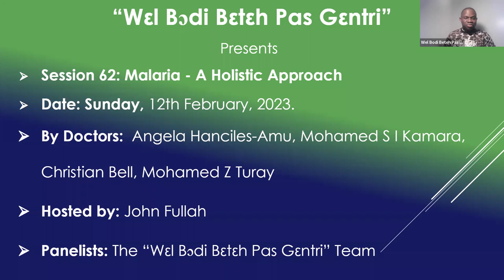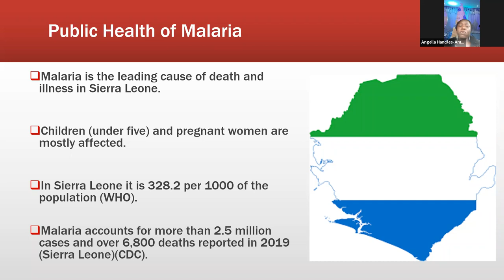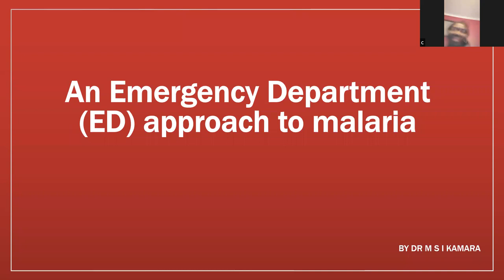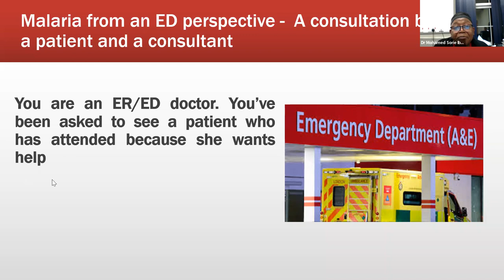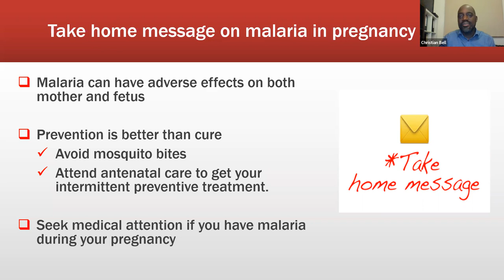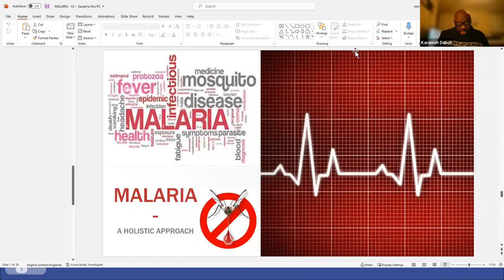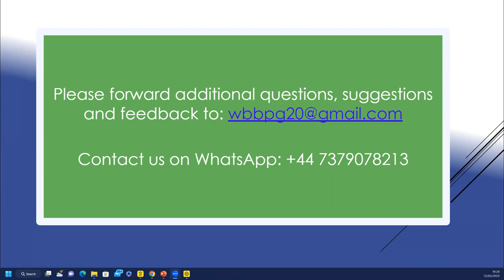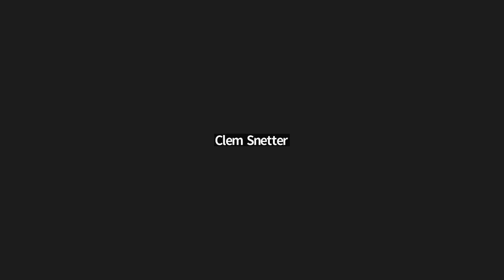Wel Bodi Beteh Pass Gentri -Malaria; A Holistic Approach, by Drs; Kamara, Bell, Turay, Hanciles-Amu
By: Dr MSI Kamara, Dr MZ Turay, Dr C Bell, Dr A Hanciles-Amu and the WBBPG Team
“We are a group of professionals and philanthropes volunteering our Time, Resource and Expertise to the Sierra Leonean community worldwide.

We aim to deliver health information via lectures, talks and interactive workshops to our communities and beyond, in our lingua Franca (KRIO)”

We hope we’ll all benefit from this initiative as it’s one of the scientifically proven recommendations geared towards addressing the health inequalities of our Black and Ethnic Minority community.